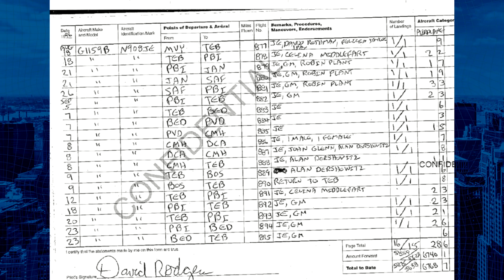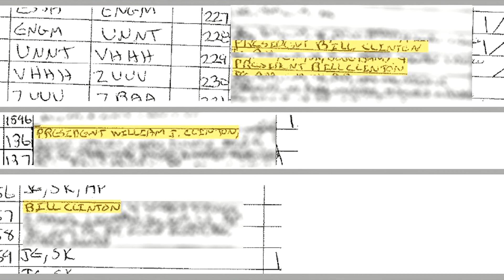How is Netflix Not Facing Trouble Over "Cuties"? (with Xen Sams)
Laurin Conlin is the Host of the “Red Carpet Rendezvous Podcast”
Xen Sams is an actress and model
Today on Liquid Lunch, John Tabacco covered the top trending topics that are dominating the news cycle. On today’s episode, Laurin Conlin hosts hour 1. Xen Sams joins the show to talk about the backlash Netflix is receiving over “Cuties”, Jerry Harris’ recent accusation, and some WTF Emmys moments. Luigi Militello gives his opinions on reopening his restaurant, “Luke’s Bar and Grill”. Laurin and Jess cover the Academy Awards and their new Criteria.

Frank Morano hosts Hour 2 with his announcement of the Presidential Debate topics. Davis Eisenbach and Jadan Horyn “Mix It Up” to talk about who will fill RBG’s spot. Michelle Esquenazi talks about the bail reform laws in the US. Nina Burleigh discusses her new book. Finally, Nico makes his picks for NFL Week 3 games.